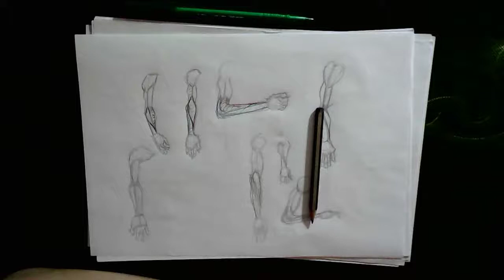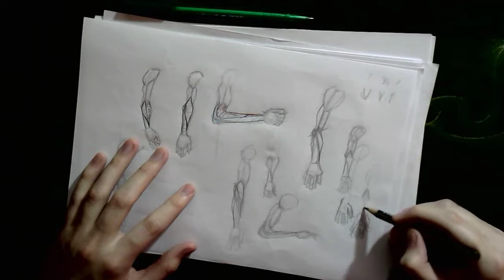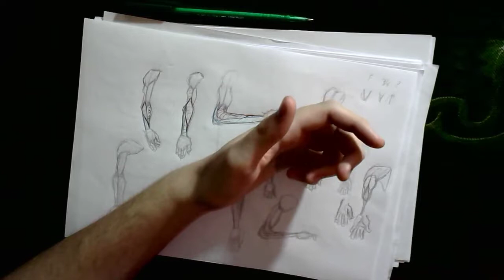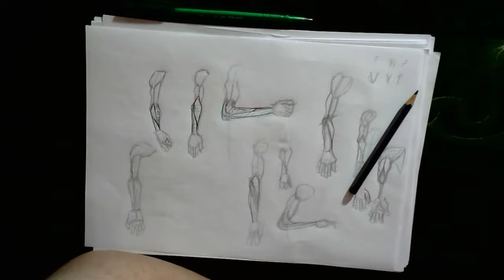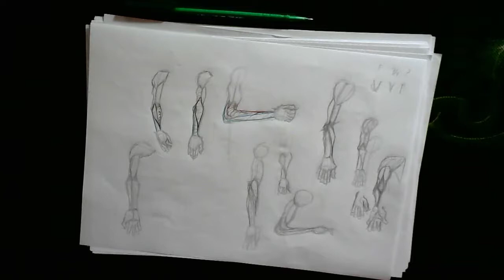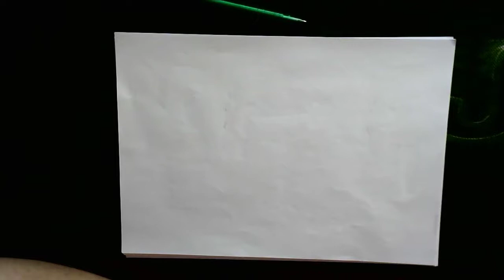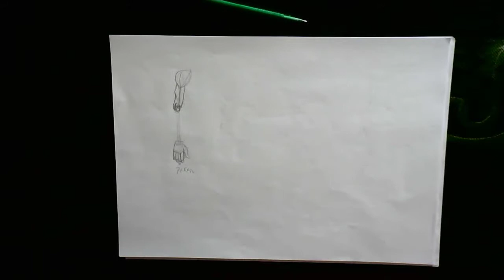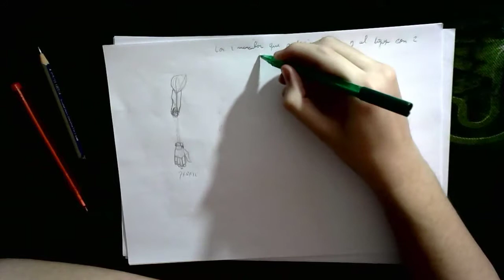[684 de 1000 dibujos]